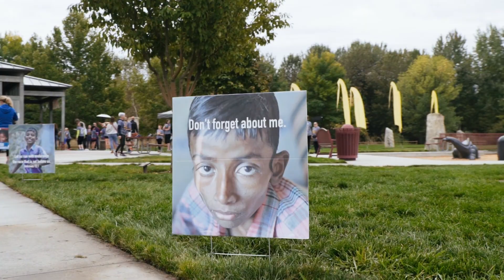Fifty Two 4 - Helping Kids With Aids In India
52.4 is a Boise based non-profit that runs and walks for HIV/AIDS kids in India.

"Runners and walkers of all ages commit to being part of a Boise area team that will complete four half-marathon races in four weeks. Before and during the races, participants fundraise for our cause by asking family, friends and businesses to sponsor their efforts to help children suffering with HIV/AIDS in India.  They also spend lots of time training to prepare their bodies for the huge physical challenge of completing 4 half marathons in 4 weeks ( 13.1 x 4= 52.4 miles of love)." - 52.4 Website

Music Composed by: Jake Nielsen